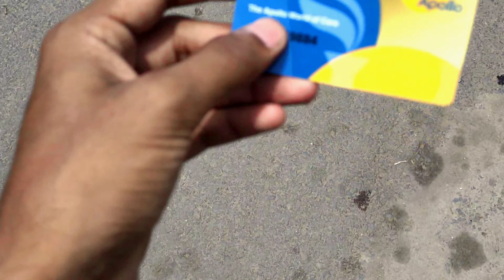Hair cutting vlog ✂️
places = 58 gate
daily vlog
scooty ride